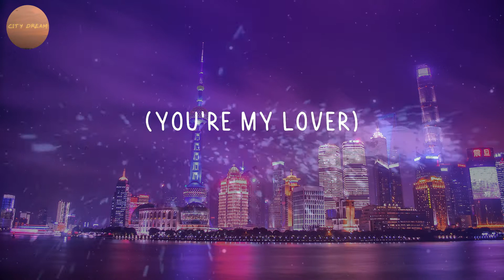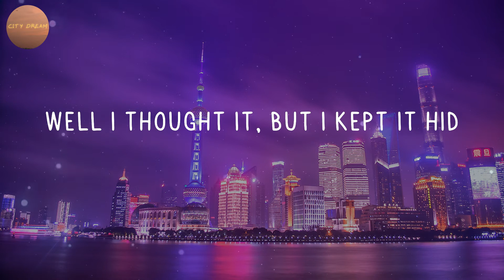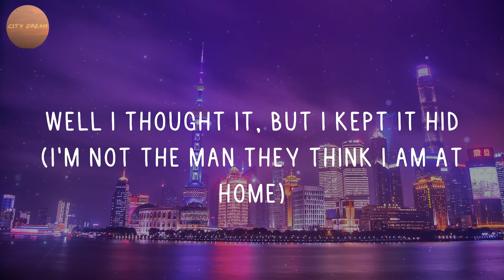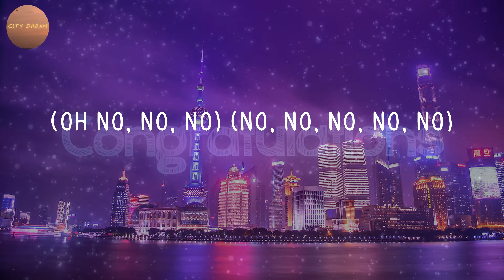Elton John - Cold Heart (Lyrics)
🎤 Lyrics: Cold Heart - Elton John:
(Oh)
(You're my lover)
(Oh)
Sugar (oh)
Sugar
Sugar (oh)
Sugar